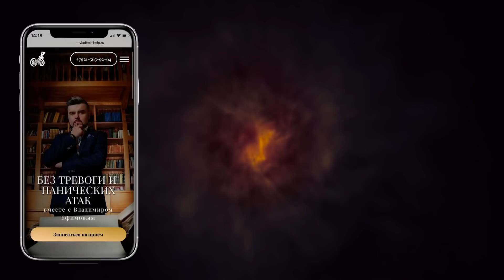ПОГРУЗИСЬ В ОСОЗНАННЫЙ СОН | Сеанс гипноза АСМР | Выход из тела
Владимир Ефимов погружает в осознанный сон! Это новый крутой сеанс гипноза "Выход из тела"
Использование видео в развлекательных целях!

ВЫ МОЖЕТЕ ПОДДЕРЖАТЬ ПРОЕКТ ПРИОБРЕТАЯ ПОЛЕЗНЫЕ МАТЕРИАЛЫ У ВЛАДИМИРА, НА  САЙТЕ. ИЛИ СДЕЛАВ ПЕРЕВОД ПО РЕКВИЗИТАМ НИЖЕ:
карта РФ: 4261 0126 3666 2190
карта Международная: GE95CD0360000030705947